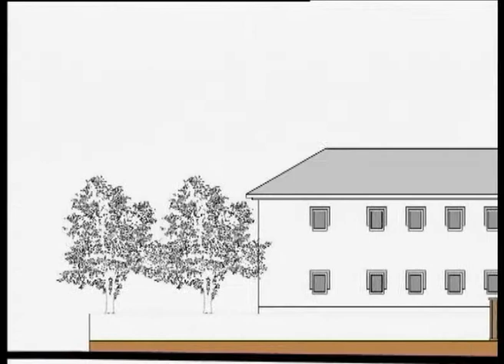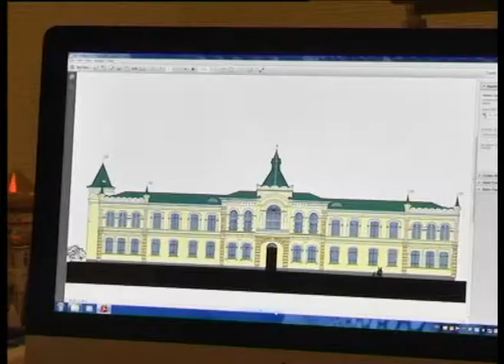Телеканал ВІТА новини 2014-06-20 Соборну перефарбують а мерію реконструюють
Будинки по Соборній перефарбують. Парну сторону - в холодні відтінки. Непарну - в теплі. В архітектурі міста вже розробили концепцію комплексного колористичного вирішення центральної вулиці.